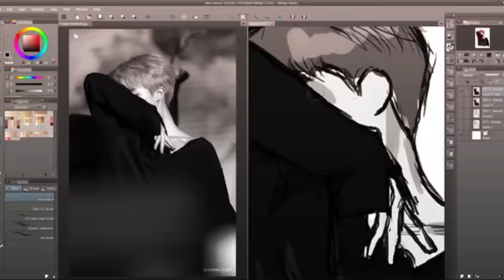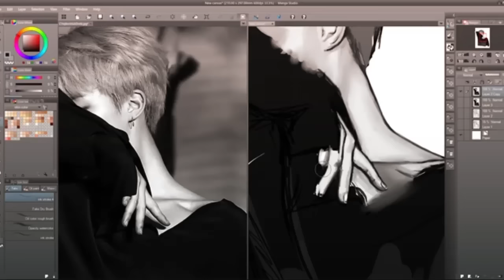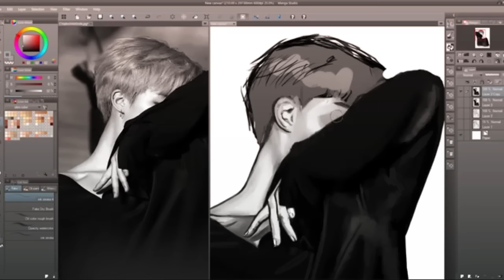[Shou] BTS Jimin Speedpaint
Jimin BTS Speedpaint
Mangastudio